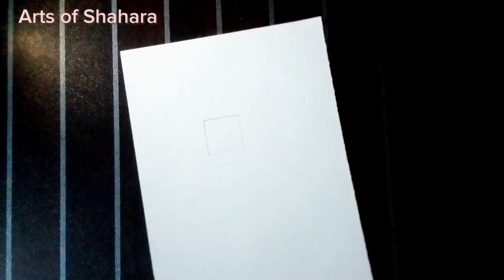Creative light bulb drawing// Step by step// Easy pencil sketch drawing//